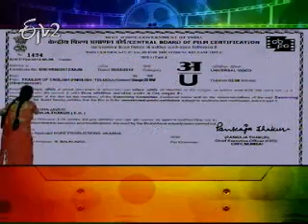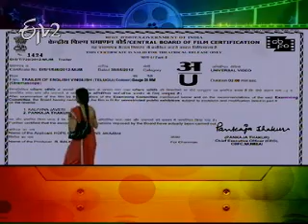Sridevi's English Vinglish in Telugu